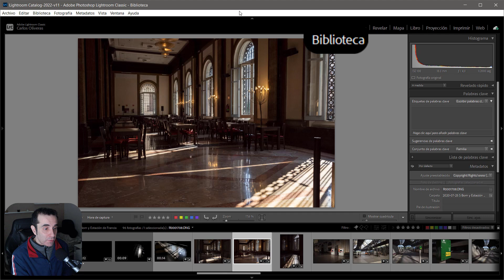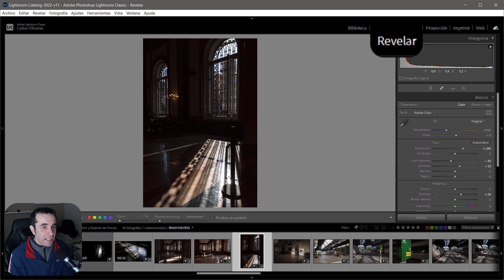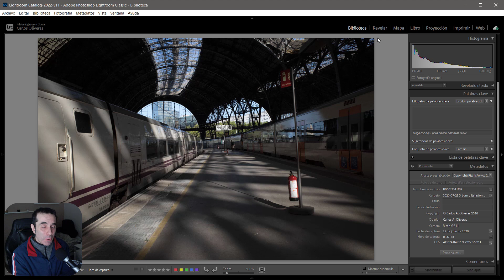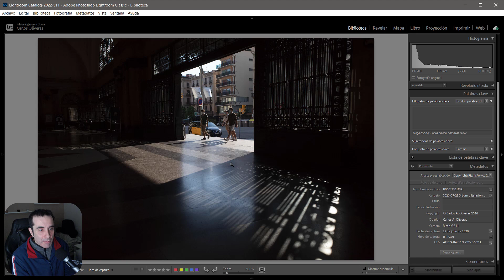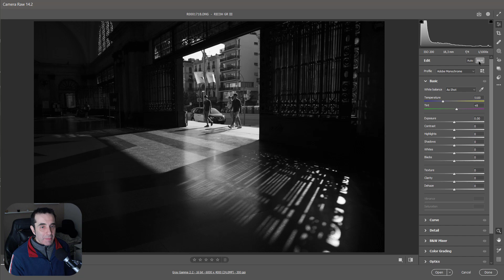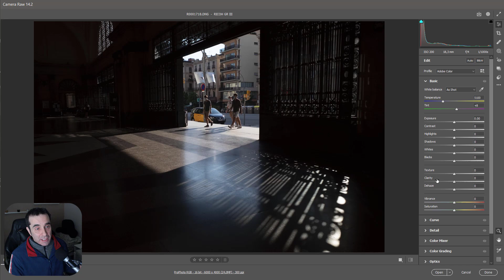Ver foto en blanco y negro con una tecla en Lightroom Classic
Cuarto truco de esta miniserie - en esta ocasión, veremos cómo hacer un paso rápido a blanco y negro con una sola tecla, directamente desde el módulo Biblioteca de Lightroom Classic.

Por si alguien no quiere ver el vídeo, os digo directamente que se trata de la tecla V. Al pulsarla, pasamos al perfil Adobe Monocromo, es decir, al modo Blanco y negro "estándar", sin ningún ajuste extra. Lo mejor de este atajo es que funciona incluso desde el módulo Biblioteca, lo cual me viene genial para tener una especie de "vista previa" de cómo quedaría  la foto en blanco y negro mientras estoy en la fase de revisión de fotos, e incluso dejarla ya en blanco y negro para acodarme luego, cuando me ponga a editar las fotos, que tal o cual imagen me pareció adecuado procesarla de este modo.

Finalmente repetir que me sabe fatal llevar una frecuencia de publicación tan baja - cada día pienso "hoy grabo uno o dos vídeos", pero siempre acaba pasando algo y me vuelan los días sin darme ni cuenta. Como ya dije, tengo planeado grabar algún vídeo explicativo sobre este tema (al menos hasta donde puedo contar), pero bueno, a ver si primero acabo de una maldita vez esta miniserie.

00:00 Intro
00:41 Revisando fotos en Biblioteca vs Revelar
02:00 Ver en blanco y negro
03:57 ¿Y esto funciona en Camera Raw?
05:16 Despedida del vídeo